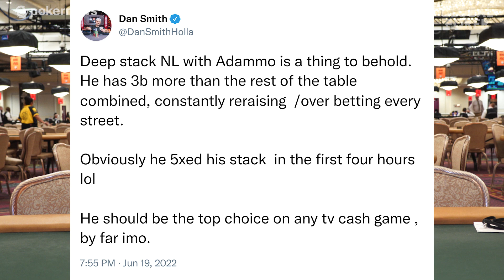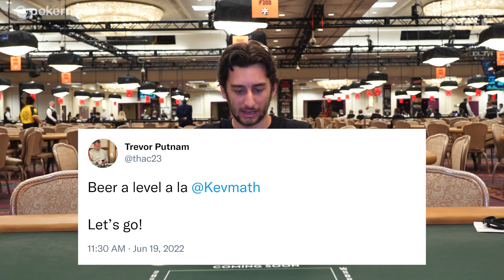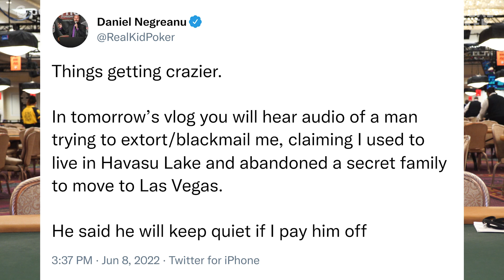NEYMAR GOES DEEP! | THE $100,000 KICKS OFF! | Day 20 Highlights | WSOP 2022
The 2022 World Series of Poker is in full swing; and today saw PSG superstar Neymar Jr. make his first ever WSOP cash. Elsewhere, Veronica Brill, Ryan DePaulo and others attempt their best Phil Hellmuth rage impression.

-- CHAPTERS --
00:00 - Intro

18+ BeGambleAware.org